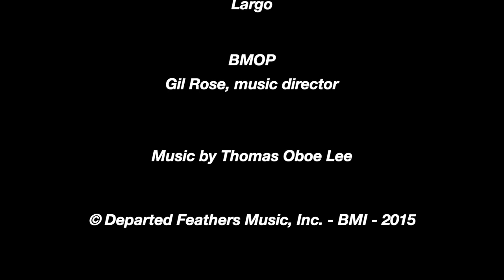Thomas Oboe Lee: Elizabeth III ... No. 395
Daphne ... An Imaginary Ballet (2015)
Apotheosis ... Largo

BMOP
Gil Rose, music director